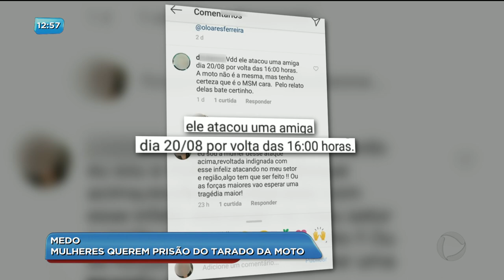BG - Medo: mulheres querem prisão do tarado da moto - 30-08-2018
Medo: mulheres querem prisão do tarado da moto.